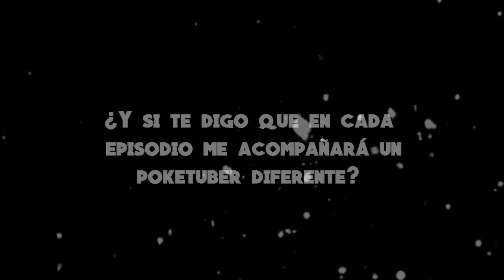NUEVA SERIE | POKEMON GENERATION ROJO & AZUL TRAILER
NUEVA SERIE | POKEMON GENERATION ROJO & AZUL
Os traigo una nueva serie dualocke en la que jugaremos a Pokémon Rojo y Azul con los 721 pokémon de las seis primeras generaciones, traeremos un Poketuber invitado distinto en cada capítulo. Les haré preguntas a modo de entrevista. Podéis hacerlas en twitter con DomyAsk

Mi clave de amigo de la 3DS: 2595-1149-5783
Mi nombre en foros y servidores de Minecraft: TheDomivat
Mi Skype: DomyGames

Apoya con un like y un comentario para seguir haciendo cositas ^^
Recomendad juegos si queréis y seguramente acabe jugándolos :D

Varias personas me han preguntado cual es la canción de la intro, en realidad son tres canciones un poco aceleradas y mezcladas por mi:

La que suena al principio es Crossing Field, la OP de SAO
La segunda es Jhoto Rival Remix de GlitchXCity
Y la tercera y última es Be My Game Boy de S3RL

Este dragoncito os agradece el haber leído la descripción :3
Hasta luego... ¡HOSTIA PUTA!